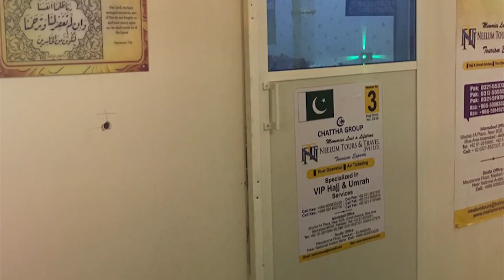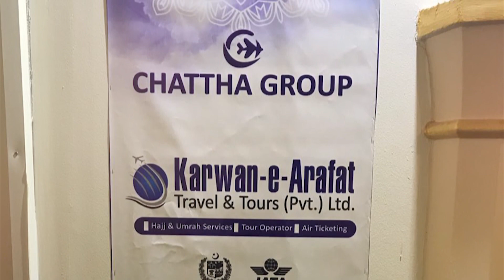Chattha Group Documentary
CHATTHA GROUP commenced its business in 2002. Since then CHATTHA GROUP plays a significance in Travel industry specifically in Umrah and Hajj services. Our specialty is to cater needs of Hajj and Umrah pilgrims from Economy to Star Packages

Further being an IATA agent, we are providing International & Domestic tickets for all airlines at market competitive rates.

We are offering our services through CHATTHA GROUP offices located in Islamabad, Rawalpindi, Lahore, Gujranwala, Faisalabad, Karachi, Muzaffarabad (AJK) Sialkot and Multan  with partner network spreading across Pakistan.